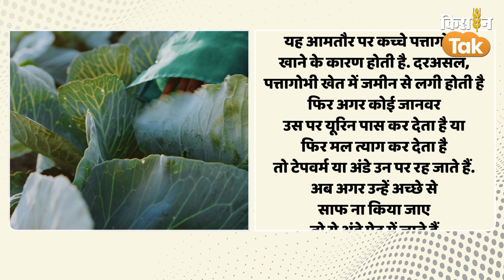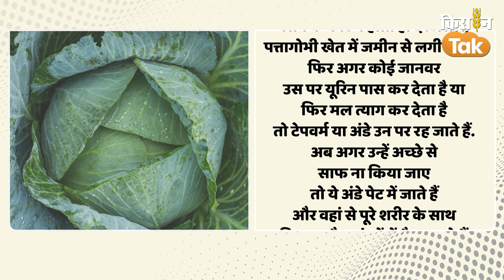Cabbage Tapeworm: Patta Gobhi खाने से दिमाग में घुस जाते हैं Keede ? डॉक्टर से जानें सच | Kisan Tak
Patta Gobhi सर्दियों का मौसम शुरू होते ही अब एक बार फिर पत्ता गोभी यानी कैबेज चर्चा में है. सोशल मीडिया पर एक पोस्ट वायरल हो रही है. जिसमें पत्तागोभी खाने से एक 24 साल के व्यक्ति के दिमाग में कीड़े मिलने की बात कही जा रही है. ये कोई नया मामला नहीं है. हर साल सर्दियां आते ही ऐसी खबरें सामने आती हैं. इस वीडियो में हम इस मामले की तह तक जाने की कोशिश करेंगे कि क्या पत्ता गोभी में कीड़ा होता है और दिमाग में कीड़ा मिलने वाली बीमारी कितनी खतरनाक है.

Credits:
Anchor
Editor